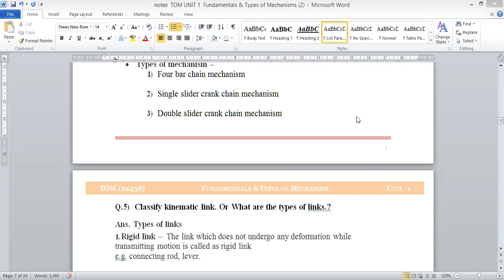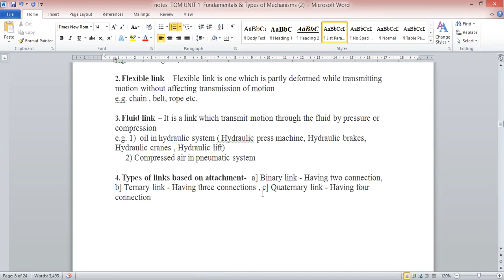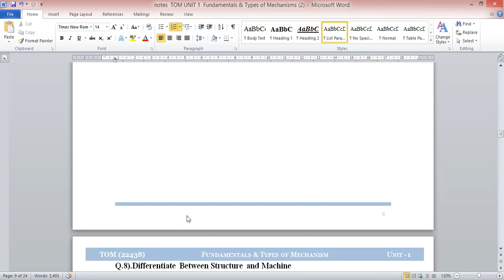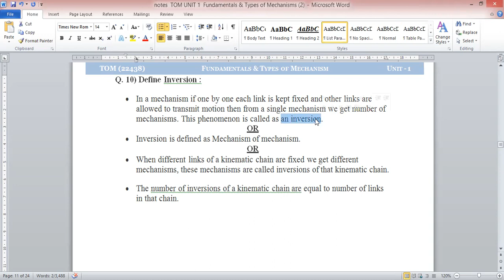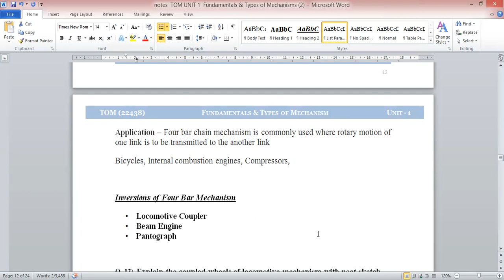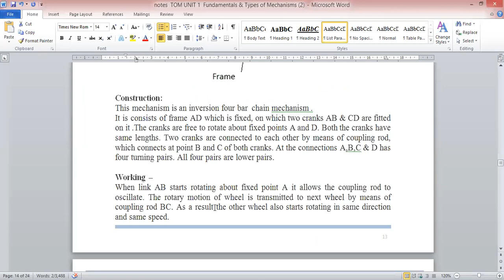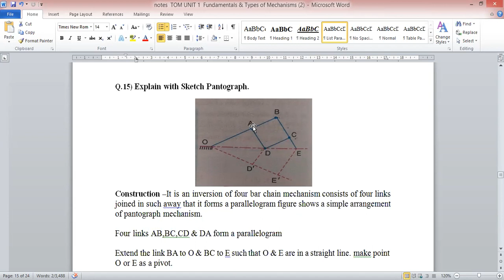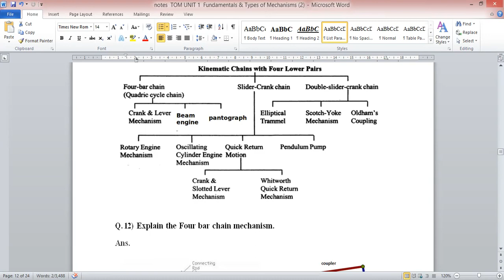MSBTE 4th sem Theory of Machine Chapter no 1 Lecture no 2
Mechanical Engineering Theory Off Machine Chapter no 1 Lecture no 2